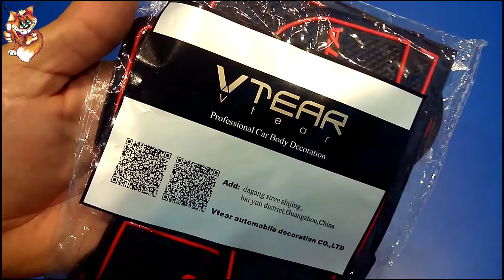Антискользящие коврики для Hyundai Creta из Китая с Алиэкспресс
На моем канале Вы увидите распаковку посылок, первое впечатление о товаре, также обзоры товаров которые были куплены в Китае на такой площадке как Aliexpress алиэкспресс. А также Вы узнаете мое мнение о том, стоит ли покупать данный товар.

Пишите!!!